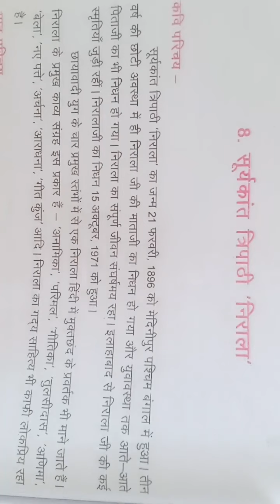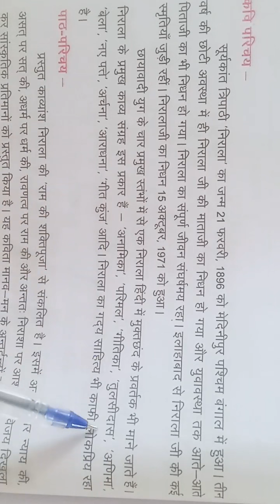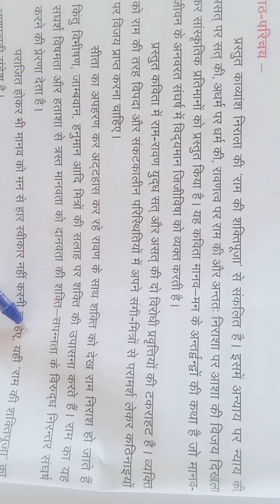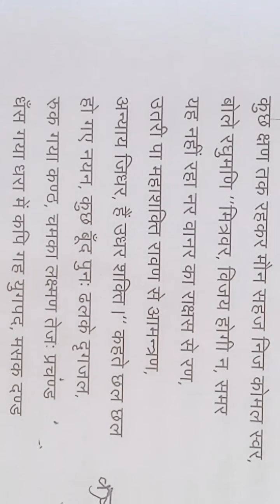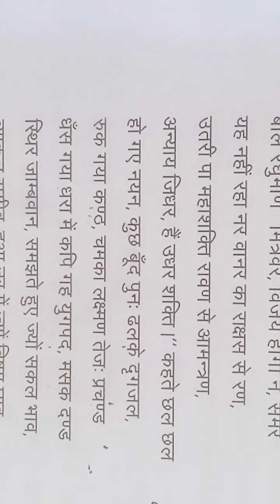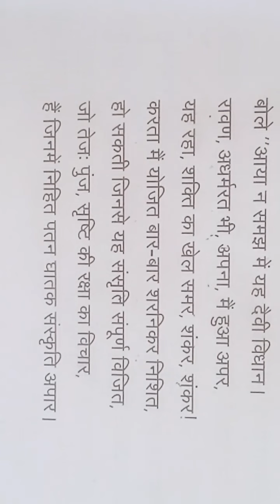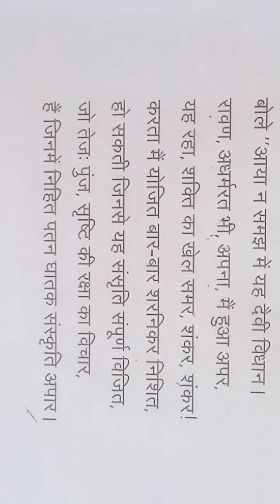CLASS- 12 || 31/10/2020 || CH-8 || TOPIC- निराला